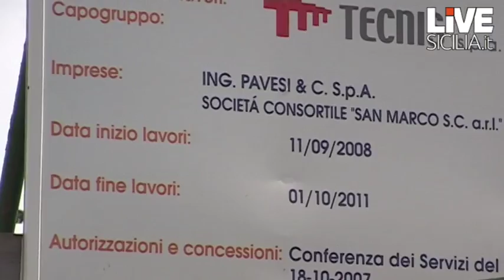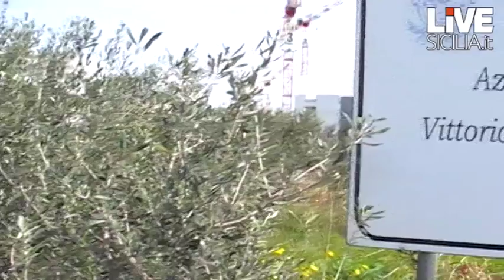Tutti i segreti dell'ospedale San Marco di Catania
Raffaele Lombardo aveva assicurato che l'Ospedale San Marco sarebbe stato ultimato entro il 2011, ma il suo governo, con l'assessore Massimo Russo in testa, ha tagliato i posti letto appaltati, imponendo l'adozione di una variante. Le telecamere di LivesiciliaCatania hanno visitato in esclusiva la struttura sotto la guida del direttore tecnico della Tecnis. Ecco le immagini mai viste del nuovo Ospedale. Video a cura di Antonio Condorelli